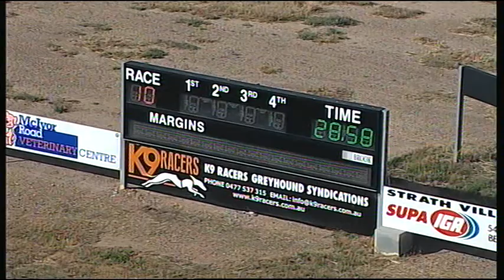BEN WED 14 DEC 16 R10